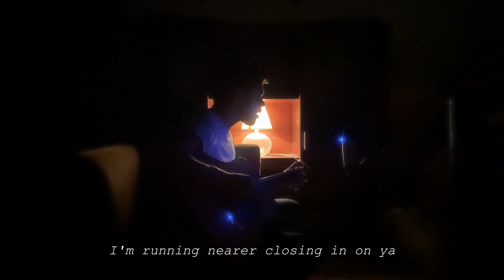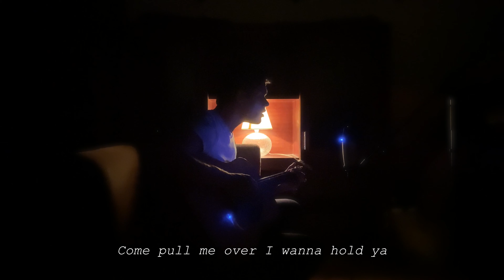When I wake - Anuja Ranasinghe (Acoustic)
Written and performed by Anuja Ranasinghe
Mixed and mastered by Anuja Ranasinghe